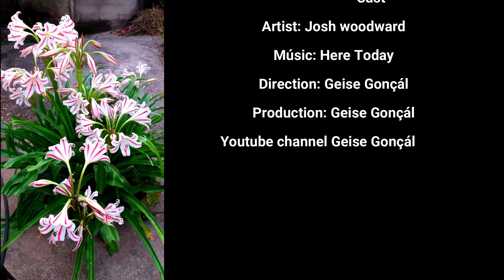Uma Boa Música Para Começar Bem o Seu Dia - Morning After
Uma Boa Música Para Começar Bem o Seu Dia

Morning After

Spaghetti stains and flat champagne,
This evening is behind us
I lay my head on the same old bed
and I dream the same old dreams

One life behind, one more to go
The autumn leaves the winter snow
It sure don't plow itself you know
So grab a shovel cuz it's time to go

Every morning's just the morning after
Every day, we're fleeing from disaster
Every night is passing even faster
Making way for the morning after

It's time that holds us on this earth
Without it we'd be floating in the universe
And we'd be nothing but a timeless pile of atoms
And there's nowhere to move if we could

So toss a log on the fire
Let me tell you bout my one desire
When this fire has burnt away
I want to start it up again someday

Manhã Seguinte

Manchas de espaguete e champanhe plano,
Esta noite está atrás de nós
Eu deito minha cabeça na mesma cama velha
e eu sonho os mesmos velhos sonhos

Uma vida para trás, mais uma para ir
O outono deixa a neve do inverno
Com certeza não se ara, você sabe
Então pegue uma pá porque é hora de ir

Toda manhã é apenas a manhã seguinte
Todos os dias, estamos fugindo do desastre
Cada noite está passando ainda mais rápido
Abrindo caminho para a manhã seguinte

É o tempo que nos mantém nesta terra
Sem ele estaríamos flutuando no universo
E não seríamos nada além de uma pilha atemporal de átomos
E não há para onde ir se pudéssemos

Então jogue um tronco no fogo
Deixe-me dizer-lhe sobre o meu único desejo
Quando este fogo queimou
Eu quero iniciá-lo novamente algum dia